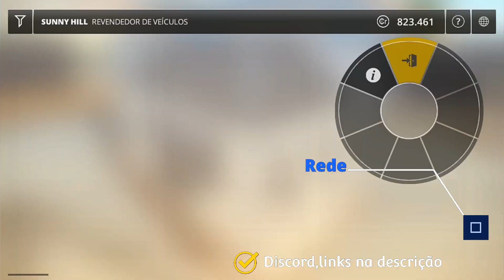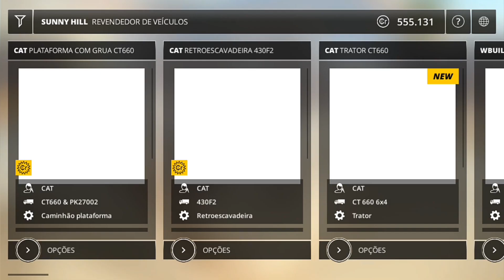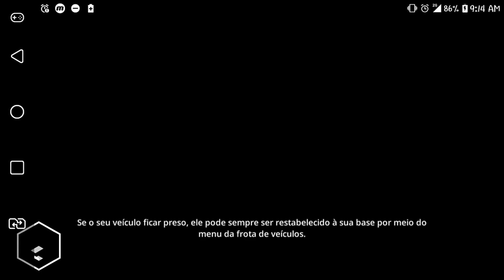AUMENTANDO A FROTA PARA FAZER UMA GRANDE OBRA | CONSTRUCTION SIMULATOR 2 ANDROID | SAN TUB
•Seja membro deste canal e tenha acesso ao nosso GRUPO EXCLUSIVO NO WHATSAPP no SUPER FÃ e ganhe outros benefícios:

•Email SOMENTE PARA CONTATO PROFISSIONAL/PATROCÍNIO